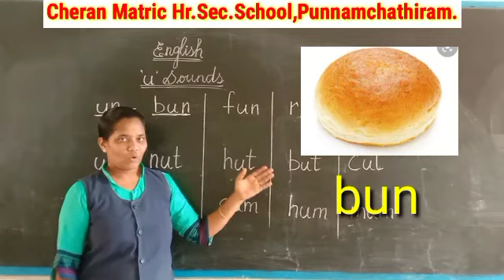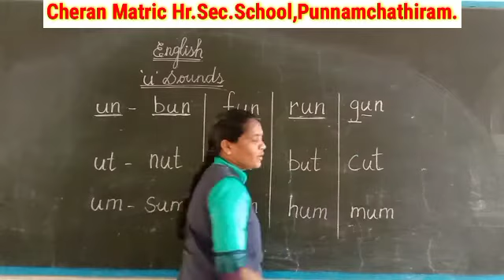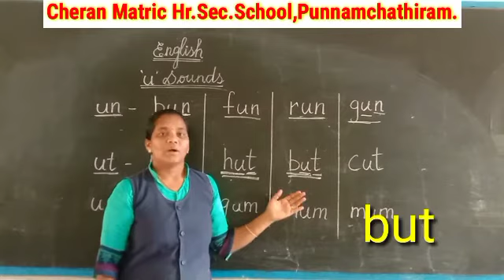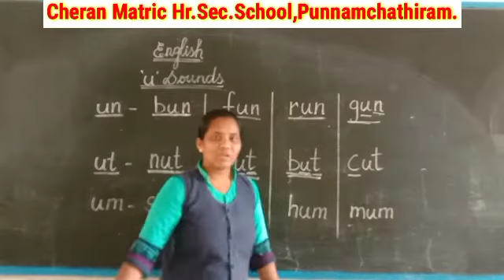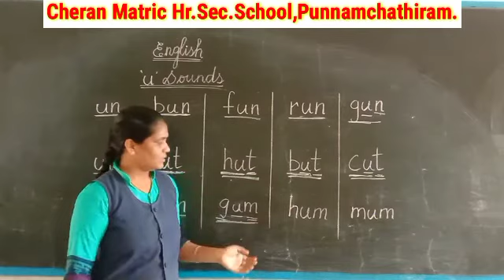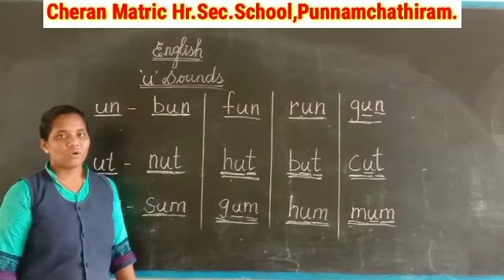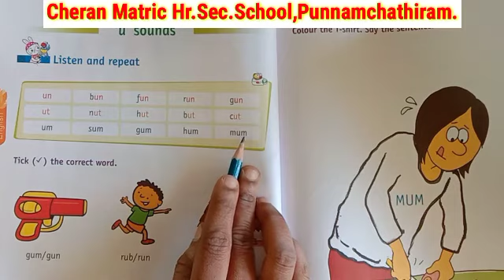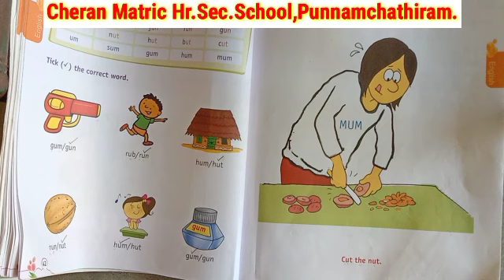LKG ENGLISH. Phonics ('u' sounds)